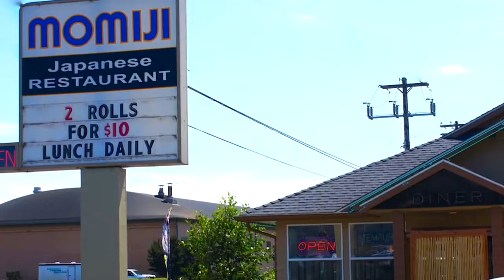Momiji Lunch Specials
Come in to Momiji Japanese Restaurant and try one of our delicious lunch specials!